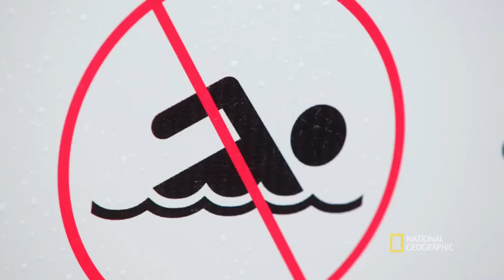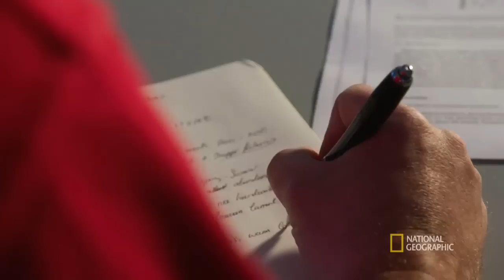Western Australia's Shark Attack Causes | SharkFest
Sharks have always been present off the coast of Western Australia, but starting in 2010 they become a problem when shark attacks triple compared to the previous decade.